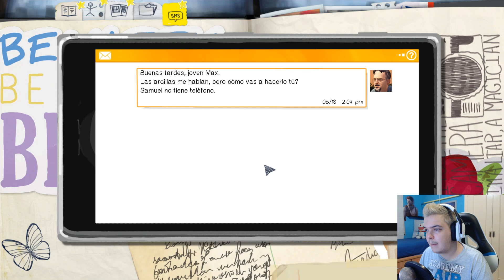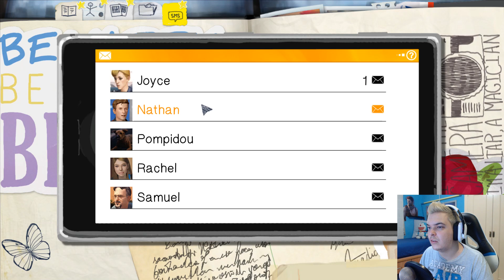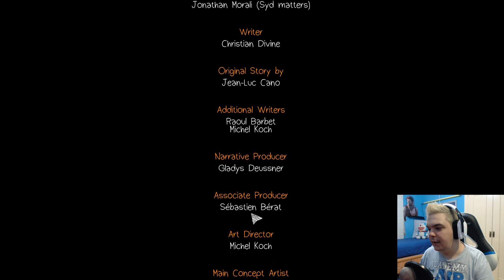LIFE IS STRANGE EPISODIO 5 #15 | HACEMOS LOS DOS FINALES | GAMEPLAY ESPAÑOL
Y terminamos el quinto episodio y con con ello acabamos Life is Strange espero que os guste mucho. Apoya el canal con un buen me gusta si te a gustado😁👍 Muchas Gracias.